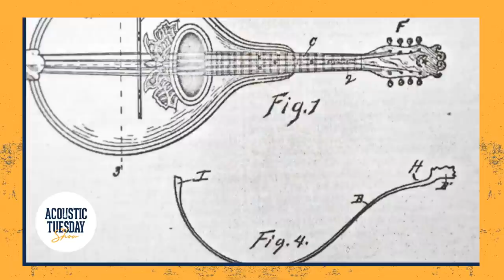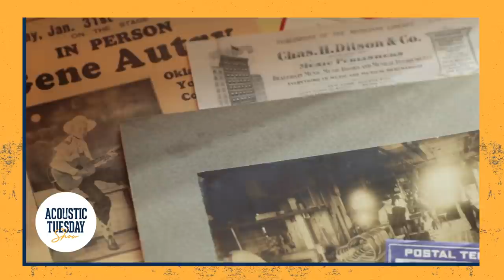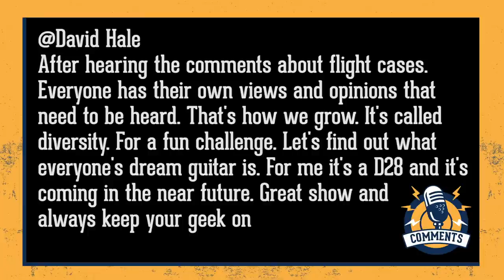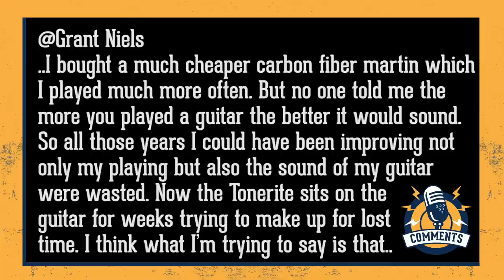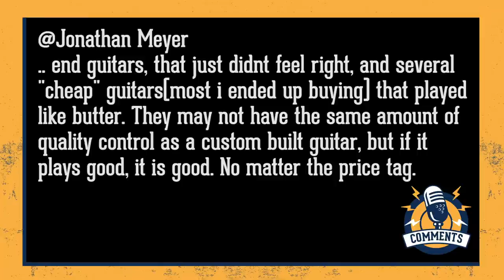Martin VS Gibson: The Definitive Comparison ★ Acoustic Tuesday 148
In this video, I'm pitting Martin vs. Gibson, two of the oldest American guitar manufacturers. Both make incredible guitars, both have played a key role in American history, but only one can be crowned as the best US guitar maker.

Is Martin better than Gibson? Is Gibson better than Martin? Am I comparing apples and oranges?

Both of these companies are well-respected in the industry. In addition, they're American icons, seemingly enmeshed within the fibers of American popular history.

Both @martinguitarand @gibsonguitarhave created incredible guitars throughout history, so first I want to thank both of them for their dedication to the craft!

This entire episode is dedicated to comparing the most popular American guitar brands. While most people recognize Gibson for their Les Paul models and other electric guitars, they also have a history of creating high-quality acoustic guitars for over 100 years. As for Martin...well, they've been the gold standard for acoustic guitars for many periods throughout history.

To help organize and compare Martin guitars and Gibson guitars, I'm putting them through seven categories.

1. History

2. Sustainability

3. Manufacturing

4. Model Offering

5. Innovation

6. Artist Roster

7. Custom Shop

I want to hear what you have to say about each of these categories. Is Gibson better than Martin? Is Martin better than Gibson? Are we comparing apples and oranges?